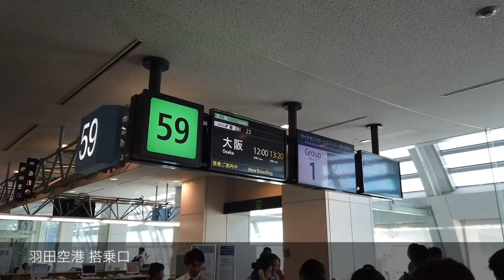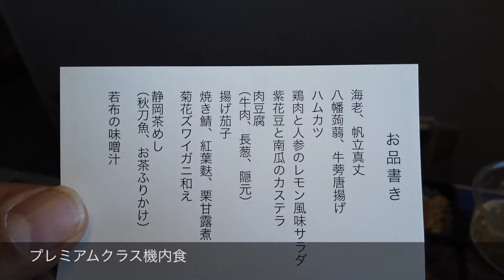秋田ぶらり男旅/嵐を呼ぶ男が帰るの巻 その２（NH23 羽田→伊丹 ボーイング777-200 プレミアムクラス 搭乗記)【グルメ刑事の法則】／第008回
内容:
  今回は秋田から羽田を経由して伊丹へ戻るフライトです。
  NH23 羽田→伊丹

  プレミアムクラスへアップグレード(アップグレードポイント 5P)

ブログ:
  グルメ刑事の法則